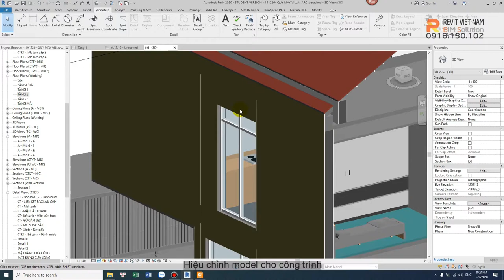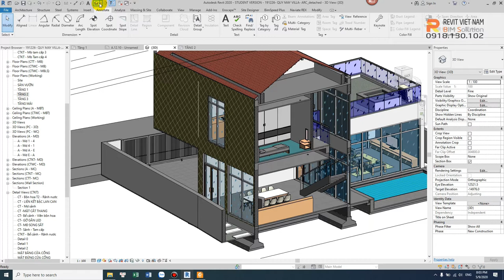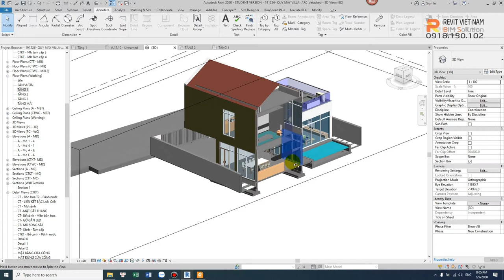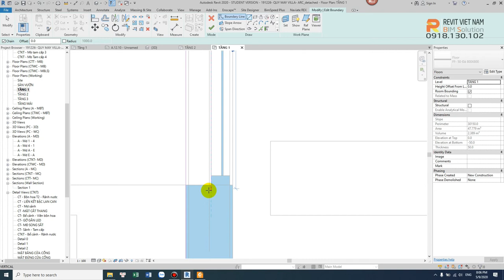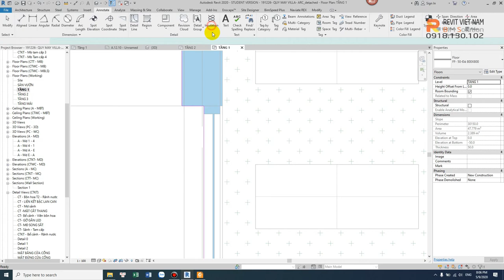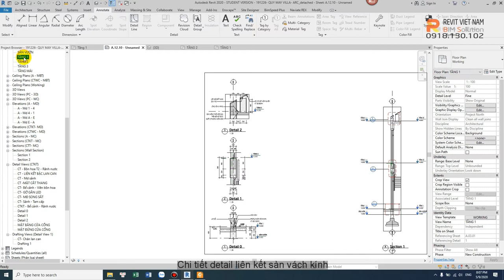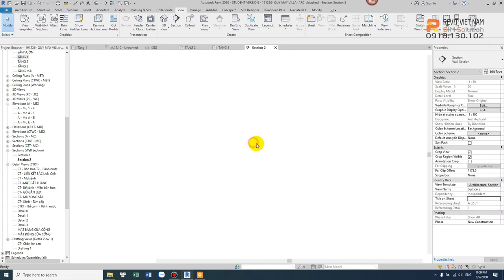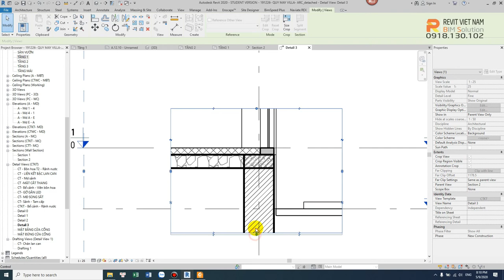5.13. Bổ chi tiết detail móng đến mái-p3